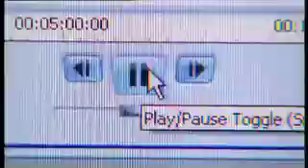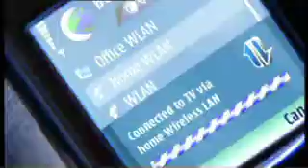nokia n72 by gamemaster899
videos uploaded from my mobile phone